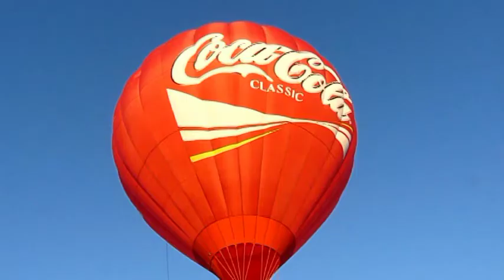Hot Air Balloons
Hot Air Balloon Festival in Prosser, Washington.